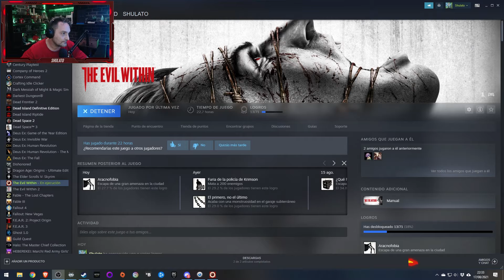The evil within (2014). #35. Zona a lo Snake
Survival horror, con idas de cabeza y locura.

The Evil Within, es un videojuego perteneciente al género de Horror de supervivencia en tercera persona el cual fue desarrollado por el estudio Tango Gameworks y publicado por la empresa Bethesda Softworks.
El juego fue dirigido por el creador de la serie Resident Evil, Shinji Mikami, y se lanzó en todo el mundo en octubre de 2014 para las consolas PlayStation 3, PlayStation 4, Xbox 360, Xbox One y Microsoft Windows.​

El videojuego se centra en el protagonista Sebastian Castellanos mientras es atraído por un mundo distorsionado lleno de lugares de pesadilla y criaturas horribles. Jugado en una perspectiva en tercera persona, los jugadores combaten a los enemigos desfigurados como pesadillas, incluidos los jefes, usando pistolas y armas cuerpo a cuerpo, y progresan a través de los niveles, evitando trampas, usando el sigilo y encontrando coleccionables.

The Evil Within recibió una recepción generalmente positiva en el momento de su lanzamiento; los elogios se dirigieron principalmente a los elementos de terror y a la atmósfera del videojuego, mientras que las críticas se dirigieron a la historia, los personajes y los problemas técnicos del juego. Una secuela, The Evil Within 2, fue lanzado el 13 de octubre de 2017.